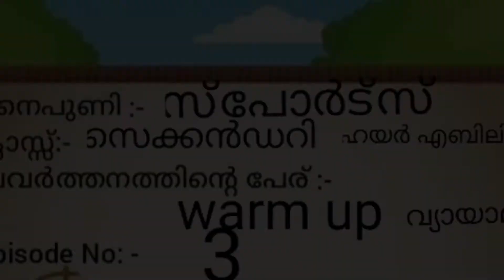SPORTS (INTELLECTUALLY DISABLED)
WARM UP
SECONDARY
INTELLECTUALLY DISABLED
EPISODE 2